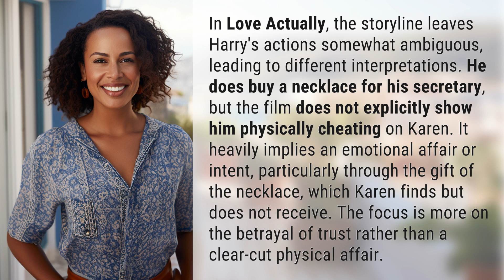Did Harry actually cheat on Karen in Love Actually?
Did Harry Cheat in Love Actually? Explained 👉 Harry's Love Betrayal 👉 Delve into the ambiguous actions of Harry in Love Actually and uncover the emotional affair that shook Karen's trust. Did he really cheat?

Laura S. Harris (2024, April 8.) Did Harry actually cheat on Karen in Love Actually?
    🌐 AskAbout.video